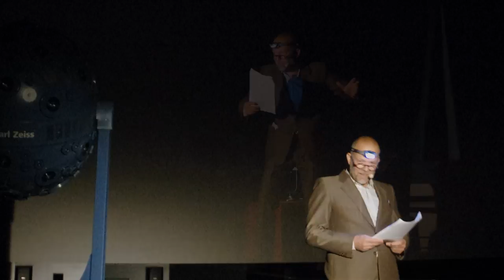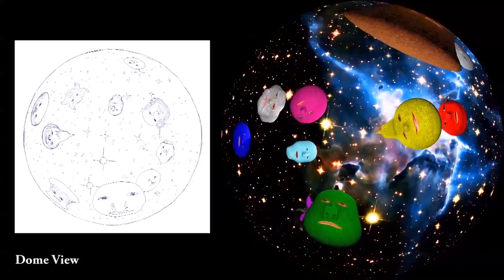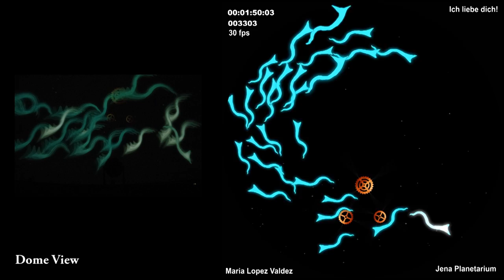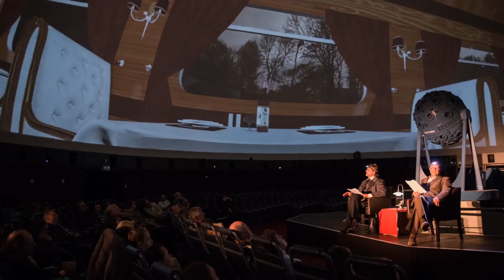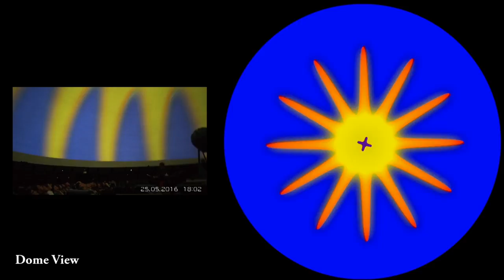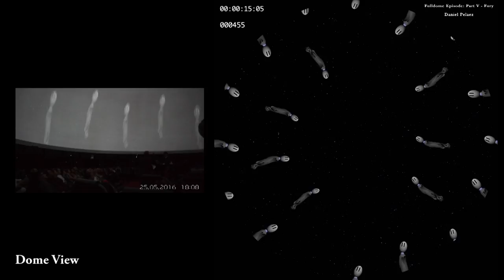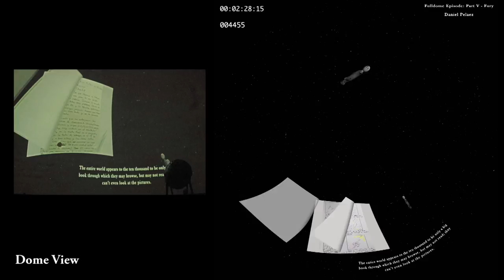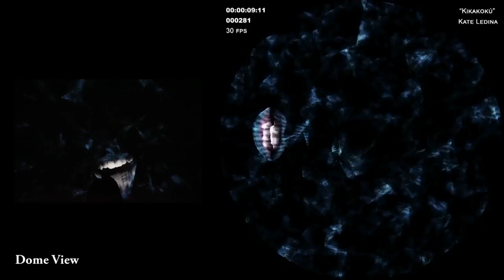"Ich liebe dich!" Das Paul Scheerbart Theater im Fulldome Planetarium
Worum es geht? Grundlage des Fulldome-Theaters ist ein Buch mit dem  schlitzohrigen Titel „Ich liebe Dich!“, geschrieben 1897 vom Autor Paul Scheerbart, der immer noch längst nicht so bekannt ist, wie er es verdient hätte. Ein anderes Buch aus seiner Feder heißt „Die wilde Jagd“. Die beiden Texte lösen eine Bilderflut aus, die so phantastisch, bizarr und abgefahren ist, dass sie den Rahmen für eine herkömmlichen Verfilmung sprengt.
Da kommt das Medium Fulldome gerade recht, welches mit seinen dreidimensionalen, die Zuschauer umgebenden und umrundenden Bildräumen zur Veranschaulichung Scheerbart‘scher Literatur- und Kosmosvisionen bestens geeignet ist. Der Umsetzung des ambitionierten Vorhabens widmeten sich Studierende der Bauhaus-Uni Weimar unter der Leitung von Micky Remann, Honorarprofessor für Immersive Medien.
Mitgewirkt und beigetragen haben: Jing Regina Augusto-Wuethrich, Dylan Cram, Bigyan Mani Dixit, Liese Endler, Ramiah Lemma Eshetu, Olga Falko, Mohammad Jaradat, Petar Kosic, Anastasiya Larchenko  Kate Ledina, Maria Lopez Valdes, Daniel Ofosu, Daniel Pelaez, Rico Sperl, Diana Suyerbayeva, Sonia Tiosanto, Yfan Wang und Liu Yun.
Aus den gedruckten Texten Paul Scheerbarts entstand das Fulldome-Theater „Ich liebe Dich!“, ein Mix aus digitaler 360-Grad Projektion, szenischen Episoden, Spatial Sound Design und Live-Theater.  „Ich liebe Dich!“  wurde zur Eröffnung des Jenaer FullDome Festivals mit viel Applaus uraufgeführt.
In der Rahmenhandlung sind zwei Personen in einem Luxuszug von Berlin nach  Nowaja Semlja unterwegs: der bohemische Ich-Erzähler Paul Scheerbart, gespielt von Peter Schulze-Sandow, und sein Gegenpart, der trockene Rechtsanwalt Dr. Egon Müller, gespielt von Sebastian Reuter. Eingestreut in die Dialoge der beiden sind Scheerbarts vorgelesene Geschichten, mit denen er seinem Reisegefährten die Vorzüge der kosmischen Weltgeistliebe schmackhaft machen will. Die Episoden strapazieren, bzw. sprengen Müllers Vorstellungskraft, denn sie führen weit hinaus in ein poetisches Weltall, können aber auch im dadaistischen Klamauk kollabieren. Die Geschichten handeln von Wurmgeistern, die nach Göttlichkeit streben oder von farbigen Monden, die sich von ihrem Stern emanzipieren wollen. Näher kommen sich die Streit- und Reisepartner Müller und Scheerbart erst, nachdem sie Cognac trinken.
Aufgabe der studentischen Medienkünstler war es, die bei der Bahnfahrt vorgetragenen  Scheerbart-Geschichten als Fulldome-Filme in 360-Grad zu gestalten. Aufgabe der Schauspieler war es, vor dem Bühnenbild eines gemächlich dahinfahrenden Zuges die Zwiegespräche von Scheerbart und Müller darzustellen. Aufgabe der Regie war es, im Aktionsraum Planetarium einen flüssigen Wechsel zwischen der Rahmenhandlung mit "echten" Schauspielern und den Episoden im digitalen 360-Grad Projektionsraum zu inszenieren.
Am Anfang und am Ende des Stückes erscheint Müllers Gemahlin auf dem Bahnsteig und spricht die Titel gebenden Worte des Fulldome Theaters „Ich liebe Dich!“ aus.